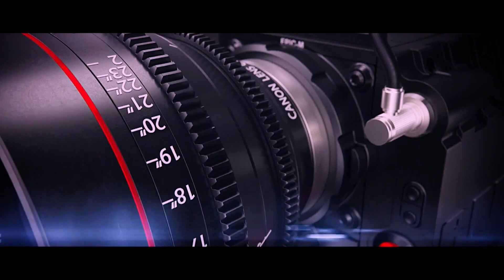Hoga Tumse Pyara Kon || by Pawandeep Rajan | Outdoor Couple Portrat !! Neeraj & Sangita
ßOOK YOUR DATES NOW 2022♥️ 👈 Pragya Studio
I'll ße Glad To Answer Any of Your Questions.❤🎈